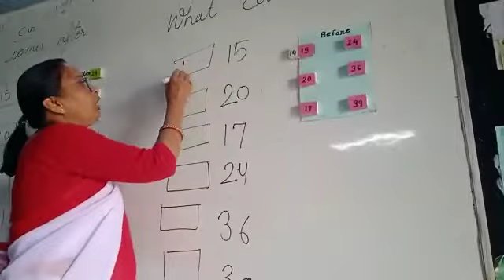BY RUBY BALA DIDI